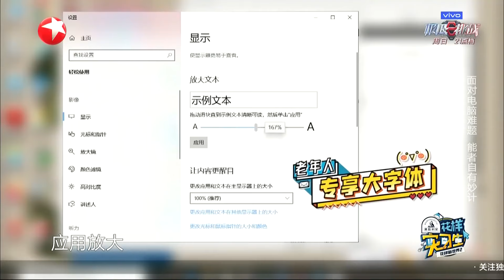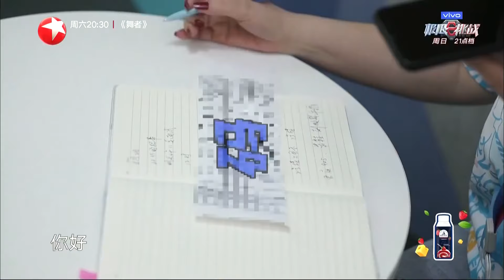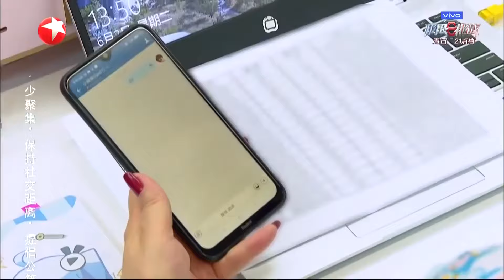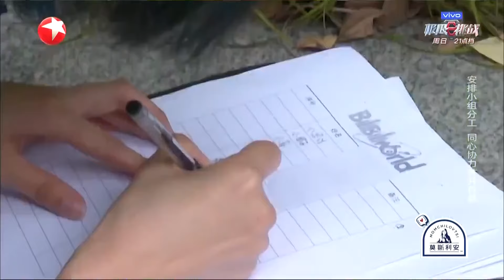【花样实习生 EP03】港普界吕良伟电联客户却无人回答！韩乔生揽下小组长一职,关键时刻却闹失联？这两个人害蔡明忙坏｜FULL｜吕良伟｜韩乔生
《花样实习生》是由东方卫视、哔哩哔哩出品的职场代际观察类真人秀！共12期，由#蔡明、吕良伟、韩乔生 担任实习生。节目由三位艺术工作者以实习生的身份触电Z世代职场生活和职场人生，与90后朋友做同事，一起碰撞出一部“社畜”进化史